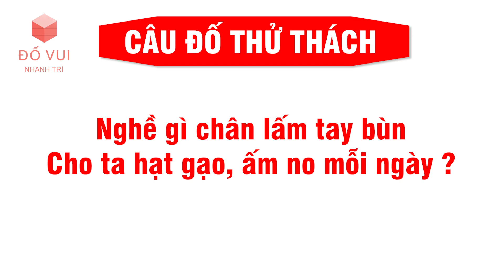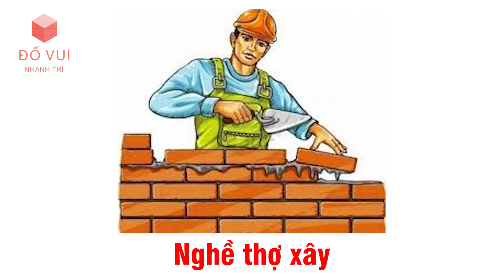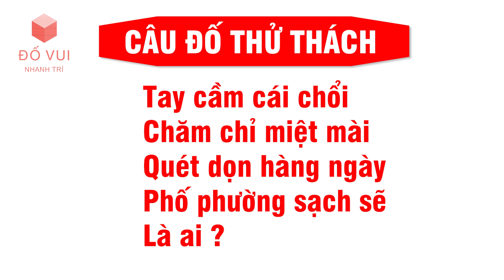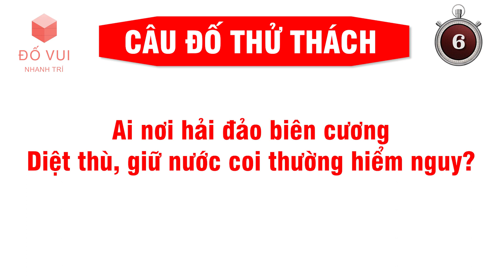Đố Vui Nhanh Trí - Câu đố về Nghề nghiệp - Công việc cho trẻ em, bé yêu dưới 6 Tuổi